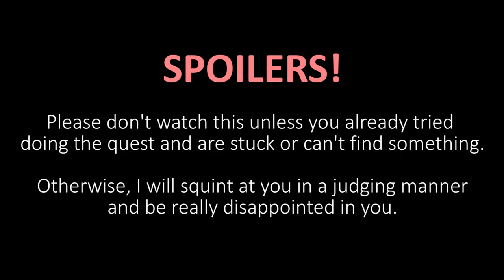Livewire Full Quest Walkthrough (SPOILERS!)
Full walkthrough of the quest for my mod "Livewire by Shiagur" for Fallout 4